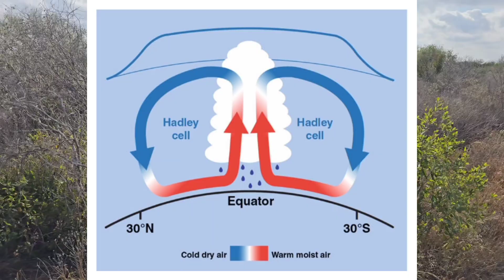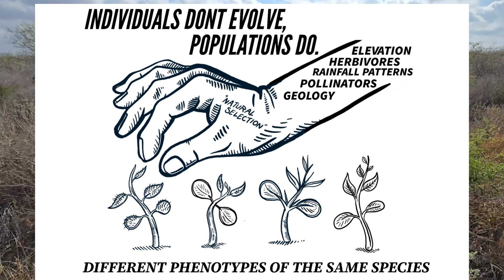Learning to Appreciate the Dry Season... (SHORT)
All around the world in dry areas, humans dream up big plans to "green the desert", but those plants rarely consist of using the plants that evolved in those arid regions and instead rely on planting non-native crops and simply pumping groundwater that took 30,000 years to accumulate.

Stop pretending you live somewhere you don't and appreciate the place you live in and the plants the evolved there. Do this by learning about them.

It sounds cliché but it's true. Whether it's travel expenses, vehicle repair, or medical costs for urushiol poisoning (or  rockfalls, bee-stings, hand slices, toxic sap, etc), your financial support allows this content to continue so the beauty of Earth's flora can be made accessible to the public, accompanied by a small dose of profanity and crude humor. At a time when so much is disappearing beneath the human footprint, CPBBD is willing to do whatever it takes to document these plant species and the ecological communities they are a part of before they're gone for good.

Thanks, GFY.